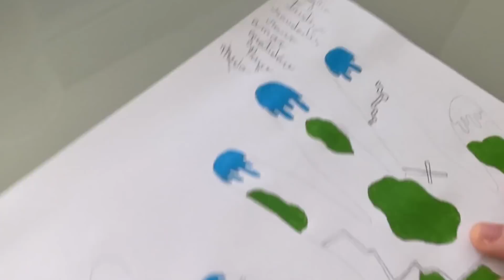VLOG DA QUARENTENA ♡ Giulia Benite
♡ Tik Tok • giuliabenite
♡ Face • Giulia Benite